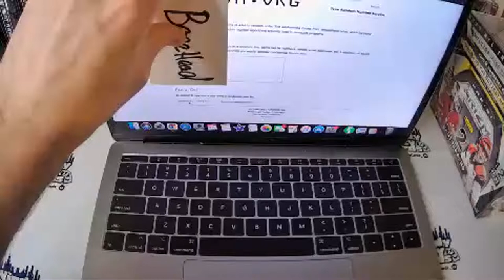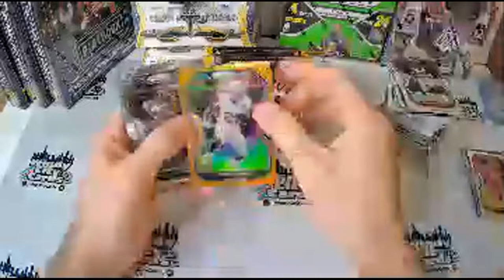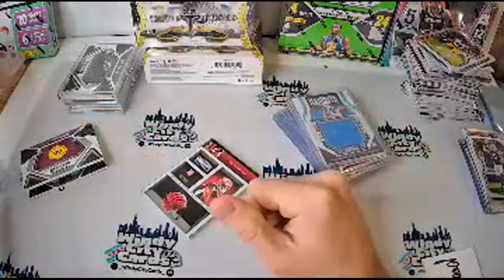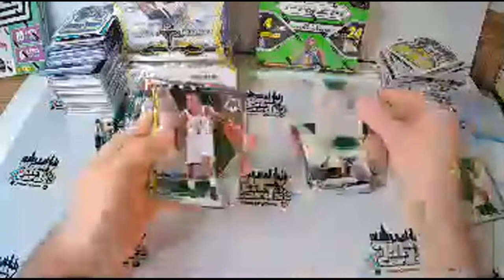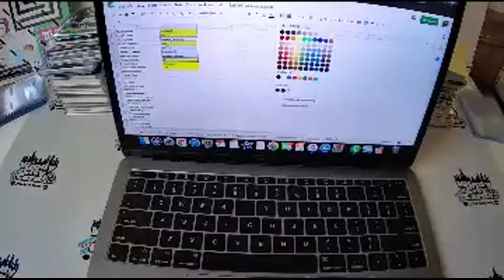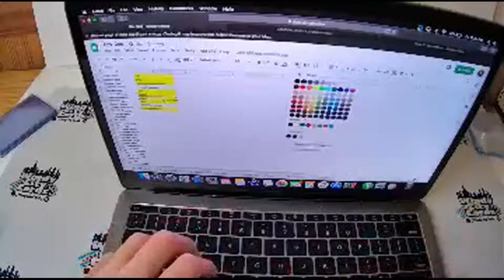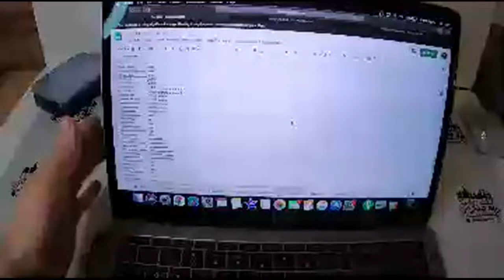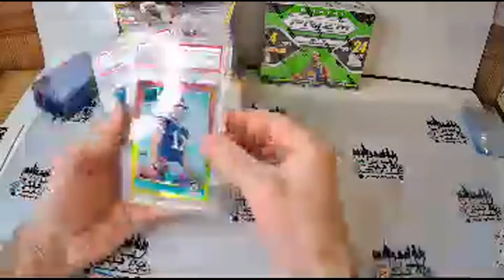NFL Mixer 1/14 and Mosaic